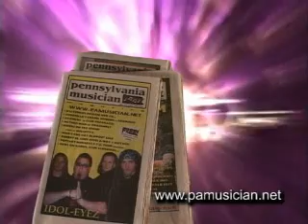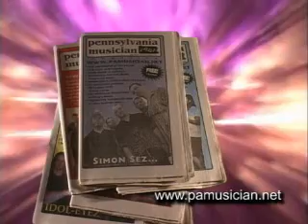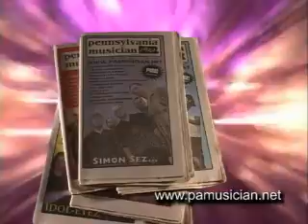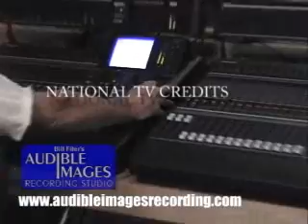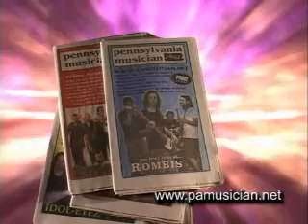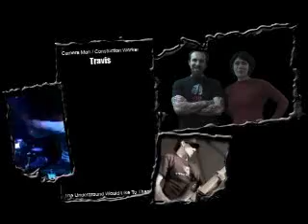The Underground TV - SEASON 3 - EPISODE 1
Stuck in Kaos
Loco Phylum
The PipeBombs